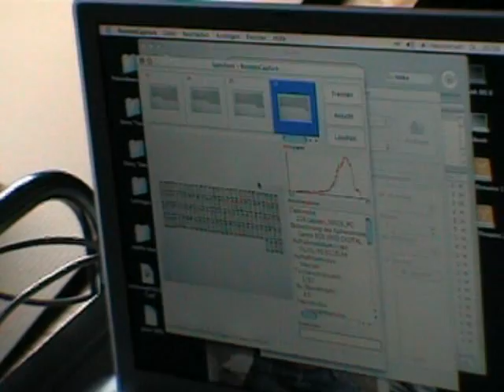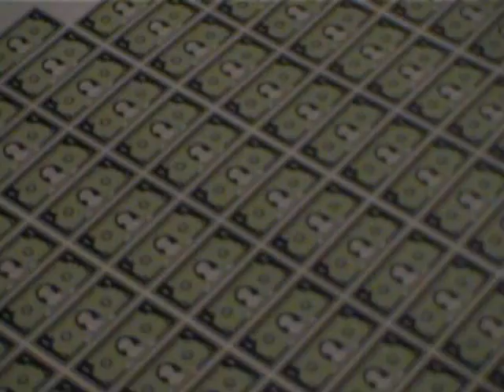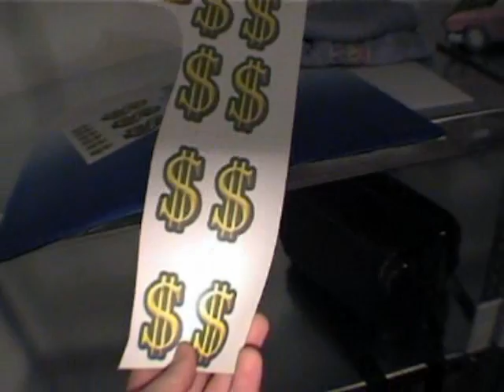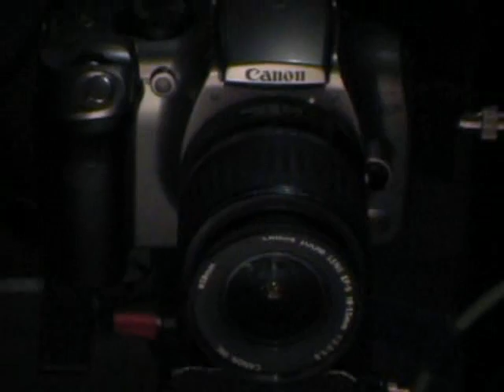Richie Ca$h & Mr. Steel - Making of Las Vegas (Teil 1/2)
MySpace.com/CashAndSteel